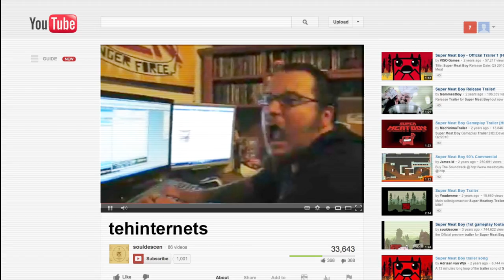Indie Game: The Movie - Special Edition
Available now for only $5

With 300+ mins of new epilogues & short films, the Indie Game: The Movie Special Edition is another 3 film's worth of stories, crafted by the directors of the original, Sundance award-winning, feature documentary. Find out what happened after & about other games and game creators.

(Contains an extra 200+ minutes not available digitally)